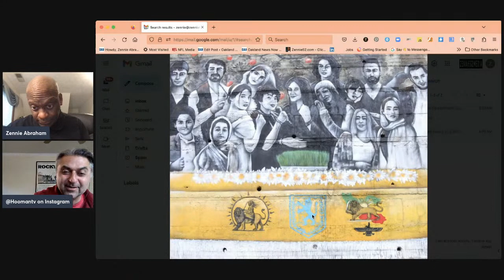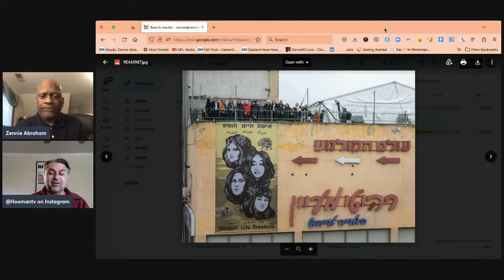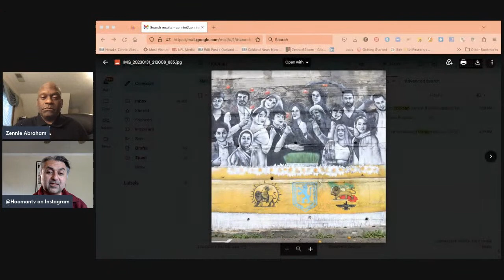Hooman Khalili Talks Painting Murals In Israel - Jerusalem / Nazareth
Hooman Khalili went from being morning show radio personality in San Francisco For Alice Radio 97.3 FM, part of the Sarah and Vinnie morning show for 20 + years, to being a creative director and now designing murals.

On Zennie62 Hooman and I will talk about:
- What is happening in Iran
- Why are these murals important.
- Where is he at now - whats the plan moving forward?
- How best can this audience help if they love what Hooman Khalili is doing?

The Country of Israel asked Hooman Khalili to design murals to support the people of Iran fighting for basic human rights. (He will tel the story of how they found him and why they chose him later:

The 1st mural was unveiled on January 9th in Jerusalem -
The 2nd mural was unveiled on January 31st in Nazareth -
Both got international press. (about $400,000 worth of Press)

Here's the press release:

In solidarity with those fighting for freedom in Iran, a “moving mural” was unveiled today in Jerusalem’s industrial neighborhood of Talpiot. The mural – created by Israeli-Russian artist Anna Kogan – depicts the faces of four Iranian women, Mahsa Amini, Sarina Esmailzadeh, Fereshteh Ahmadi and Nika Shakarami who were recently murdered by the Iranian Islamic extremist regime.

The mural is being hosted and displayed by El HaLev – an Israeli NGO dedicated to the prevention of physical, emotional and sexual violence – and MyPwr – a social tech startup designing digital tools to scale and deliver Empowerment Self Defense skills globally.
 The project was initiated by Persian-American actor, producer and radio personality Hooman Khalili, a devout Christian who was inspired to bring the mural project to Jerusalem, “the spiritual center of the world.”

“There are murals in the US, Canada and Australia, but this is the most important of them all,” said Khalili at today’s unveiling ceremony. “That is the point of this mural – to come to the Holy Land and for the world to see the People of Israel standing with the freedom-fighting people of Iran. My hope and prayer is that the Western media will follow this lead.

There is an army of prayer warriors praying for this one thing; that Israel and Iran become allies and neighbors, caring for one another as they did in the past.”

When Khalili decided to bring the mural project to Jerusalem, he connected with Israeli-American Instagram influencer Emily Schrader of Ynet, who then connected him to Deputy Mayor of Jerusalem, Fleur Hassan-Nahoum. Four days later, Khalili was on a plane from San Francisco to Israel.

Khalili’s with"Iranians and Israelis have much more in common than what divides us,” she said, "I'm eternally grateful to all my friends and partners in the community (including) El HaLev and MyPwr, who are making my city safer, my country safer and the world safer – who are fighting for just causes. I hope and pray that those women in Iran hear our voices loud and clear. We are with them! Woman, Life, Freedom!"

Yehudit Zicklin-Sidikman, Co-founder of El HaLev and CEO of MyPwr was quick to agree to hang the mural on the building of which she is part-owner. “Here at MyPwr, our mission is to empower women and to give them the tools to protect themselves from violence. The story of the women in this mural is tragic, but sadly, not unique. The time has come to make global change, so the abuse, oppression and murder of women no longer has a place to hide.”

MyPwr is days away from launching its first product – a mobile app that teaches
Empowerment Self Defense. “Even If we can’t rely on governments to protect their people, we will get this app directly into the pocket of every man, woman and child in the world,” said Sidikman

Israel (and other countries in the middle east) want murals as well. Right now I am personally funding this -  And Hooman Khalili designs all the murals as well. He says, "I am sure you can tell that the geopolitical impact of this is huge."

We talk about it.